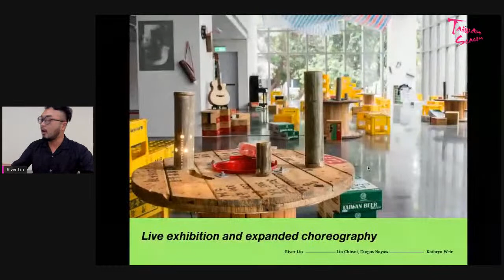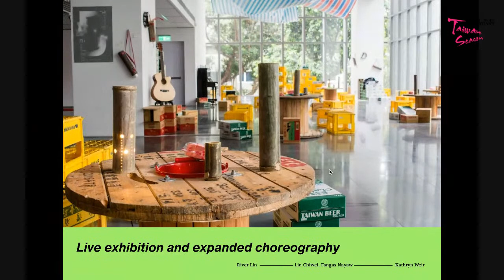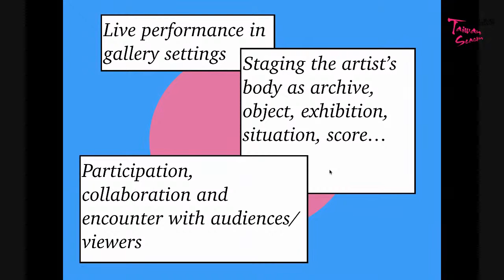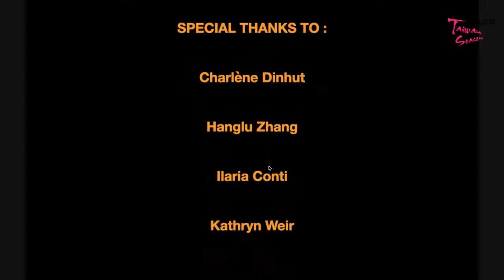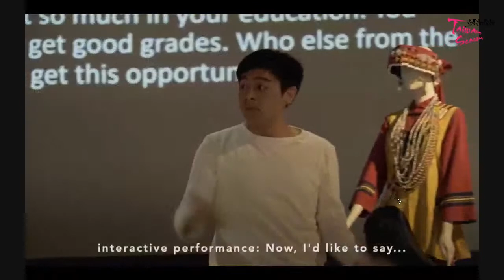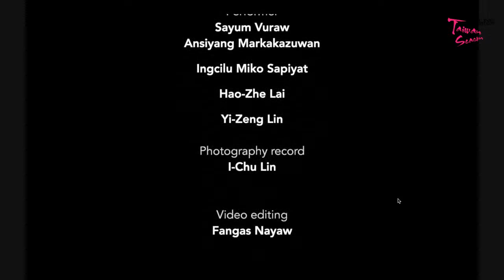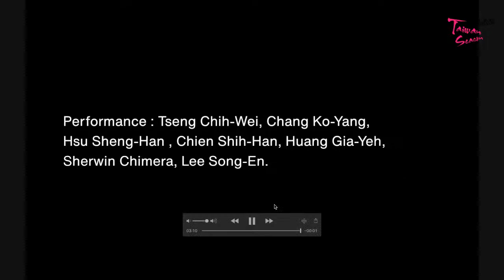Webinar 6. Live art, Performance Exhibition and Expanded Choreography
Date: Friday 21 August, 13:00 - 15:00 BST (UK), 20:00 - 22:00 (TW)
Key speaker: River Lin, Independent Artist and Curator
Guests: Fangas Nayaw, Co-Artistic Director, Fist & Cake Production, Chi-Wei Lin, Sound Artist, Kathryn Weir, Director, the MADRE contemporary art museum, Naples.

📣  INTRODUCTION 📣
During the past decade the practice of live art and performance in Taiwan has increasingly been presented within the realm of museums and similar public arenas. In this expanded and intersectional context, artists have performed the body as object, instrument and archive to challenge ideas around performance-based exhibition. This conversation will bring together the sound artist Chi-Wei Lin, dance artist Fangas Nayaw and a performance artist River Lin, each presenting their case as a point of departure to investigate the relationship between social engagement and live art, the notion of performing archives and identities and the creative process of accommodating live works in gallery settings.

Organised by Cultural Taiwan UK
Curated by Step Out Arts
Technical support by Performing Arts Alliance
Funded by Ministry of Culture, Taiwan